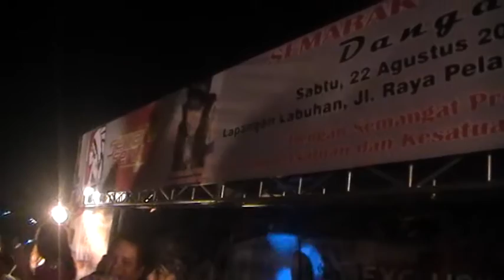APHACE duh angin H ASNAWI CHACHA ROMEO ALLSTARS HUT RI 70 SEMARAK SERU TW0 2 PRODUCTION KALIBARU